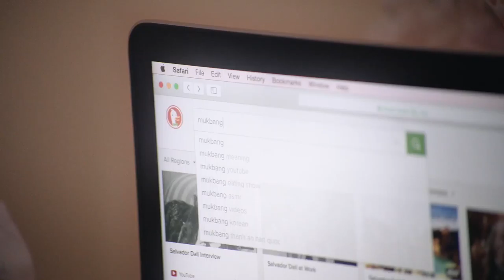Clams Casino - Official Trailer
The lives of four Latina women are uniquely interwoven in Clams Casino.

Arcelia Diaz is desperate to connect with her mother Gladys. While Gladys' daily ritual consists of obsessive workouts and beautification, Arcelia spends her time in a strikingly different way. She often enjoys digging for clams and other crustaceans, cooking, and mastering the art of creating lavish tablescapes. While fervently using any available moment to establish a relationship with her mother, Arcelia is faced with harsh criticism and disgust. As a way of coping with this rejection, Arcelia immerses herself in preparing an elaborate dinner. Clearly there are other planned participants for this meal, but who are they and why does Arcelia place so much value on their presence?

Across town, another mother and daughter battle over communication and nourishment. Teenage daughter, Lourdes, forgoes food, instead weighing herself and carefully cataloging her physique in a series of selfies. To ease her hunger, she watches online videos of people consuming massive amounts of food on camera. Her mother Rocio frets over the rift between them.

These two distinct spheres collide when we come to discover that Gladys and Rocio are friends. They bond over their inability to understand their daughters. When Rocio explains Lourdes' recent actions more fully, something shifts in Gladys. There is a tie between Arcelia's pastime and Lourdes' obsession - two sides of the same coin.

Will Gladys find a way to let Arcelia in and give her the approval she so fervently wants? Perhaps she has secretly been supporting her all along? At its heart, Clams Casino is an exploration of our human desire for closeness and satiation. These women struggle with barriers of technology, self-involvement, and insecurity, but can they reach past all of that and really see each other?